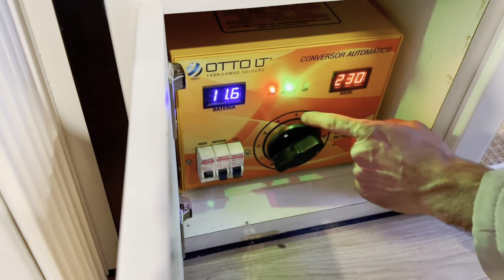NOSSA CACHORRA PAROU DE ANDAR. Quando estávamos indo de motorhome pro Ushuaia. Ep.08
Moramos em um motorhome com dois filhos e uma cachorra. Nesse episódio nossa cachorra perdeu o movimento das duas patinhas de trás e parou de andar quando estávamos no Uruguai a caminho do Ushuaia. Ficamos desesperados e seguimos pra Argentina pra procurar ajuda, mas acabamos precisando tomar uma decisão muito difícil.